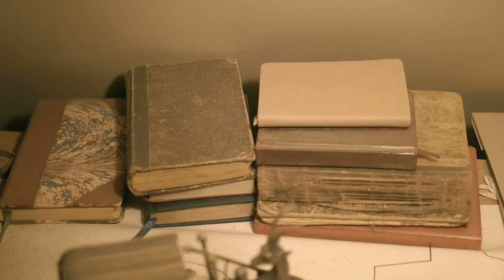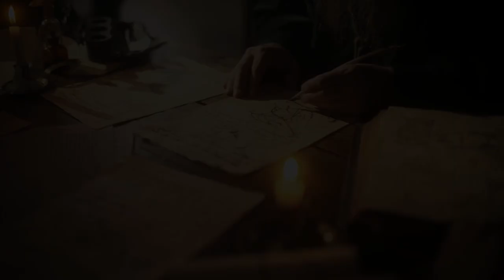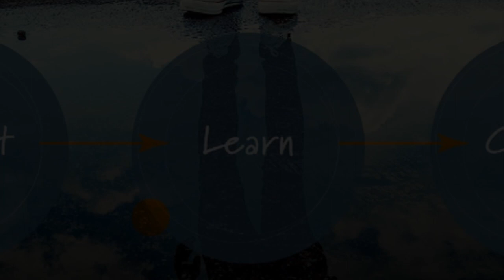Weird Abraham Lincoln & John F. Kennedy Coincidences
PLEASE SUBCSRIBE TO MY CHANNEL BY CLICKING THIS LINK!

1. Both men were elected to congress in ’46 (Lincoln in 1846, Kennedy in 1946)
2. Both men were elected to the presidency in ’60 (Lincoln in 1860, Kennedy in 1960)
3. Both men were concerned with civil rights (Lincoln issued the Emancipation Proclamation, Kennedy proposed what became the Civil Rights Act)
4. Both men lost a son while living in the White House
5. Both men were shot on a Friday
6. Both men were shot in the presence of their wives
7. Both were assassinated by Southerners (John Wilkes Booth and Lee Harvey Oswald)
8. Both their presidential successors were named Johnson (Andrew Johnson and Lyndon B. Johnson)
9. Both assassins are known by three names (John Wilkes Booth and Lee Harvey Oswald)
10. Both assassins’ names have 15 letters
11. Booth ran from the theatre and was caught in a warehouse; Oswald ran from a warehouse and was caught in a theatre
12. Both assassins were themselves assassinated before their trials.

CHAPTERS

0:00 Eerie echoes across a century
0:42 Parallel life's, Intertwined destines
1:24 The shots that reverberated through time
1:52 A tapestry of intrigue
2:35 Reflections on history rhyme
2:55 A legacy forged in tragedy